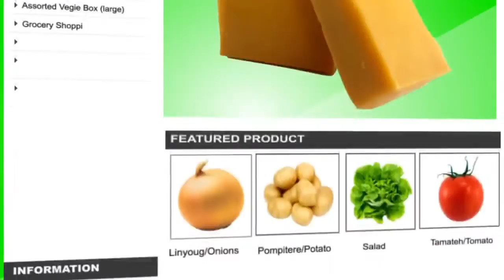FARM FRESH COMMERCIAL IN THE GAMBIAERCIAL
FARM FRESH COMMERCIAL
ARM FRESH  is an online vegetable and fruits delivery service. Through this online portal.